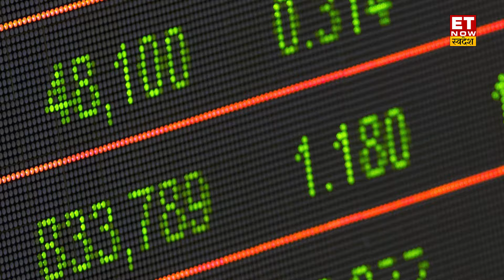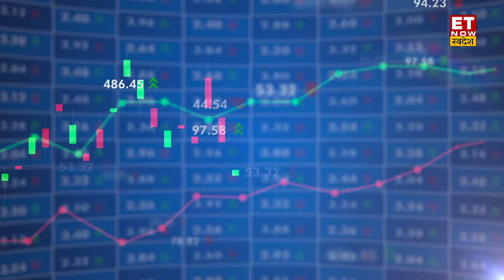अब नहीं करना होगा लंबा इंतजार! Share बेचते ही Bank Account में आएगा पैसा, क्या है T+0 Cycle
गुरूवार 28 मार्च के दिन SEBI नया T+0 SYSTEM लागू करने जा रही है. इसके लॉन्च के बाद अब ग्राहकों को 24 घंटों का इंतजार नहीं करना होगा. शेयर से जुड़े Allotment अब Same Day ही हो जाया करेंगे. जानें पूरी बात ऋतु शर्मा के साथ.

From Thursday onwards, stock exchanges are ready to roll out the beta version of 'T+0' or same-day trade settlement for a select few stocks in the cash segment. Initially, this shorter trade cycle will apply to 25 scrips and involve only a limited number of brokers. SEBI, the capital market regulator, will evaluate the progress after three and six months to determine future steps. What will change after this understand everything with Ritu Sharma.